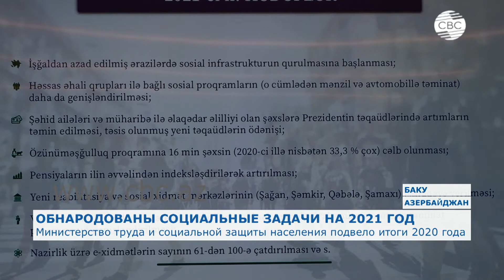Министерство труда и социальной защиты населения подвело итоги 2020 года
Обнародованы социальные задачи в Азербайджане на 2021 год. По словам,
замминистра труда и социальной защиты населения Анара Керимова, в этом году приоритетом является создание социальных инфраструктур на освобожденных от оккупации территориях. Кроме того, будет уделено внимание и расширению социальных программ, таких как обеспечение жильем и автомобилями, самозанятости, создание новых центров DOST, а также центров реабилитации и социальных услуг.